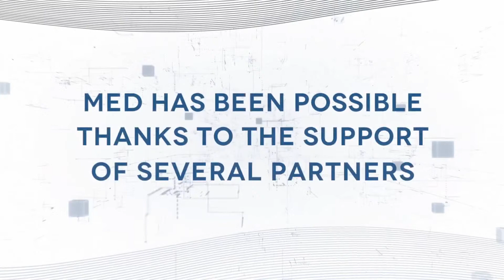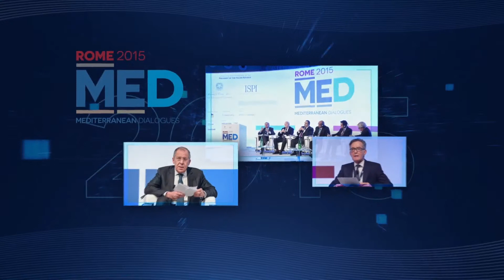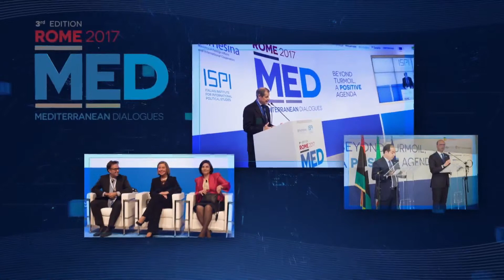MED2020 | People first: the human security paradigm in a time of pandemic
The Covid-19 pandemic has clearly demonstrated that security as a concept extends beyond the military realm, as what started as a health risk has so far spilled over to other significant spheres of society, giving rise to new threats across different countries. Climate, the environment, food, water: these are all dimensions to be included in a holistic concept of security, ultimately adopting human development as the compass for future action.
How to build back a better security environment for all in the Mena region?
How to encourage a positive spillover from cooperation on soft dimensions of security to cooperation on hard dimensions?

- Ahmed Al-Mandhari, Director, Regional Office for Eastern Mediterranean, World Health Organization (WHO)
- Baiba Braže, Assistant Secretary General, NATO
- Serwan Esmaeil, Secretary General, Council of Representatives, Iraq
- Valerie N. Guarnieri, Assistant Executive Director, World Food Programme (WFP)
- Nasser Kamel, Secretary General, Union for the Mediterranean (UFM)
- Qu Dongyu, Director-General, Food and Agriculture Organization (FAO)
- Washio Eiichiro, State Minister for Foreign Affairs, Japan
- Wu Hongbo, Special Representative of the Chinese Government on European Affairs, China
Moderators:
- Dlawer Ala’Aldeen, President, Middle East Research Institute (MERI)
- Enrica Toninelli, RAI